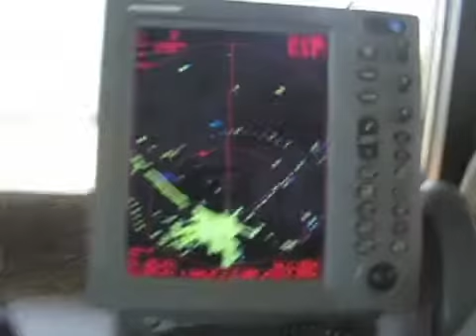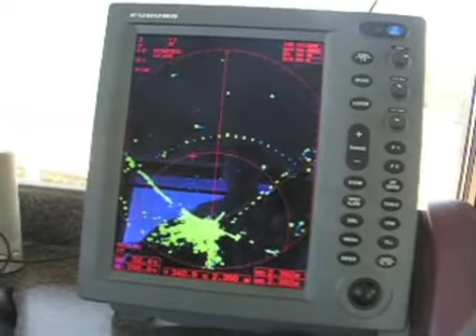Camp Perry Range Control Tower, National Matches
Tour of the Range Control Tower near the pier controlling the Camp Perry Ranges.  Interview and view from the tower.